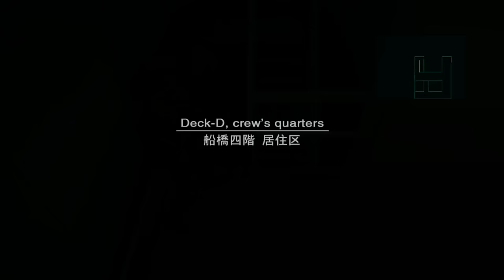Can you beat MGS2 without a Tranquilizer on the Hardest Difficulty?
A Challenge run to try and beat Metal Gear Solid 2: Substance on European Extreme for the first time without the tranquilizer

This acts as a Walk through for people to attempt this challenge, with commentary explaining my thought process.
Chapters
00:02:46 - Olga
00:11:00 - Guard Rush
00:45:47 - Fatman
01:02:52 - Harrier
01:16:54 - Vamp
01:38:13 - Tengus
01:45:53 - Rays
01:56:20 - Solidus

Socials!

Extra Music Used Throughout
Next Generation Pt 2 - MGS2 Substance OST
Cant Say Goodby to Yesterday (Piano Arr.) - MGS2 Substance OST
REX's Lair - MGS1 OST
Venus - Metal Gear Ac!d OST